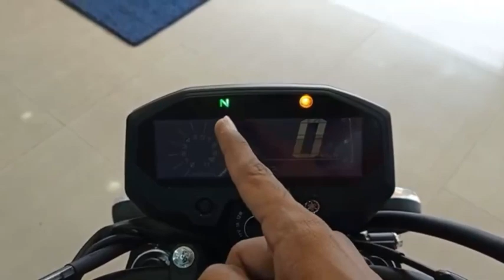Yamaha FZ-X Review in Tamil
yamaha fz x review in tamil | yamaha fz x tamil review yamaha fzx 150 review tamil | yamaha fz x review We  Completely test the new Fzx in City, Long rides and highways highlighting mileage, performance, top speed, Seat comfort to show how the ownership feels like and also compare to its sibling FZ v3(fz s vs fzx).

The new FZ-X is based on a neo-retro design that isinspired by the Yamaha XSR 155. This latest offering from Yamaha shares its chassis and base components with the FZ range. The new Yamaha FZ-X is be available
in  two variants - standard and with Y-Connect Bluetooth tech. Both variants are available in three colours

- Matte Copper, Matte Black, and Metallic Blue.

fz-x
Yamaha fz-x